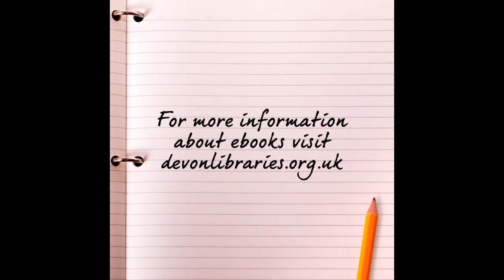Ida Recommends - The Seven Deaths of Evelyn Hardcastle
Ida talks about the book They Seven Deaths of Evelyn Hardcastle’ by Stuart Turton, published by Raven Books and available as an eBook on Libby through Devon Libraries.